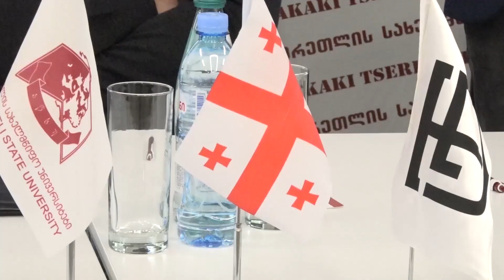აკაკი წერეთლის უნივერსიტეტსა და ს/კ ,,ტორპედოს" შორის ურთიერთთანამშრომლობის მემორანდუმი გაფორმდა